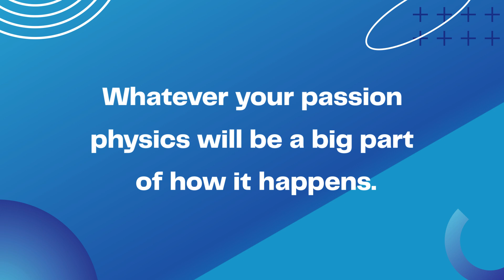The Eurekas: A Limit Less Challenge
The competition that gets you thinking about physics is back! for inspiration and guidance. Have fun and get creative...